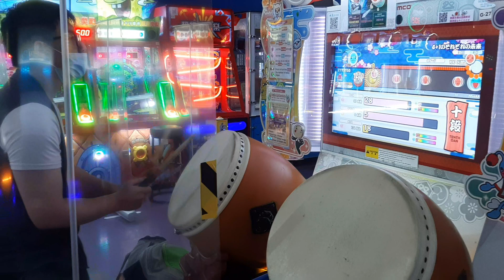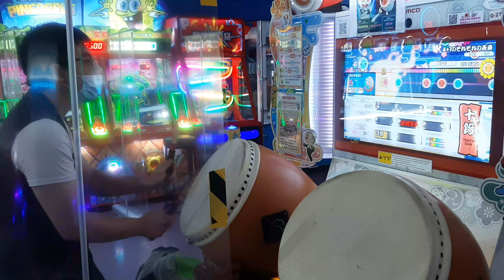解封後直接初道十段啦！4+1初打ww